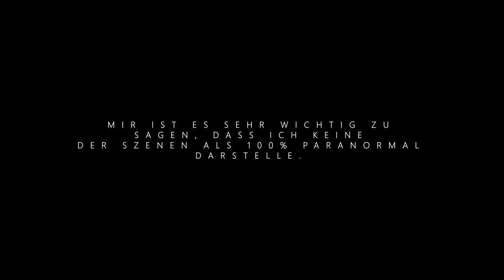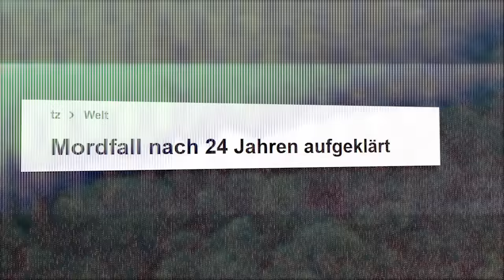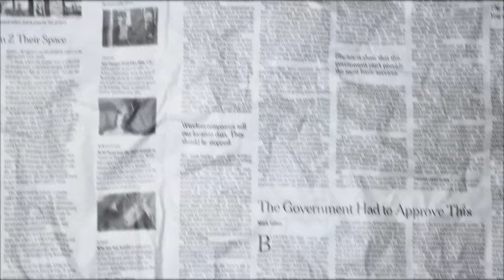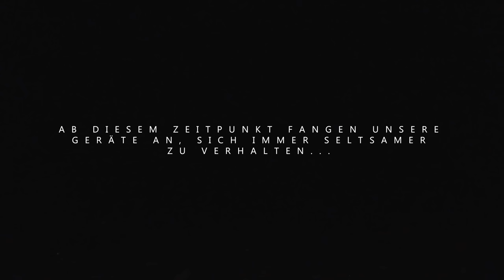GEISTERJAGD und HILFESCHREIE aus ERDLOCH im WALD! | XanderStorys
Heute gehen wir wirklich zusammen auf GEISTERJAGD und versuchen wieder einmal selber Kontakt zur übersinnlichen Welt aufzubauen um euch dabei mitzunehmen.

Wir begeben uns mitten in der Nacht in diesen unheimlichen Wald, und was uns in seinen dunklen Tiefen erwartet, seht ihr in diesem Video...👻

[Für dieses Video empfehle ich euch Kopfhörer zu nutzen!]

ACHTUNG
Ich versichere jedem Zuschauer, dass für dieses Video keine einzige Szene gestellt wurde. Ich möchte euch so transparent wie möglich zeigen, was ich erlebt habe. Ich behaupte von keiner Szene, dass sie tatsächlich übernatürlichen Ursprunges ist, die Interpretation überlasse ich euch, während ich mir meinen Teil denke.

Ich bedanke mich fürs Einschalten und hoffe, euch gefällt dieses neue Format auf meinem Kanal!

00:00 = Einleitung
03:25 = Geschichte und Hintergründe
06:54 = Die Erkundung
20:26 = Die Untersuchung
35:34 = Nachtrag und Gedanken

-Lucas King
-Filmcrux